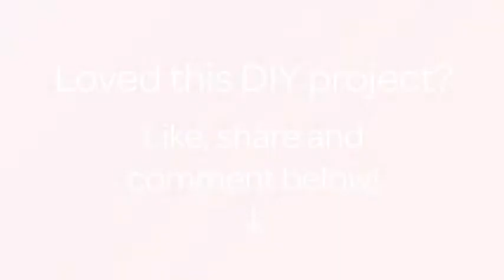Crea un Bellissimo Specchio a Forma di Sole - Fai da Te Casa - Guidecentral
Informazioni su questo Fai da Te:
- Titolo: Crea un Bellissimo Specchio a Forma di Sole

Occorrente:
- Bastoncini per lecca lecca
- Bastoncini per gelato
- Cerchio di cartone o polistirolo
- Colla vinilica o per il legno
- Pittura acrilica
- Pennello
- Specchio (meglio se circolare)